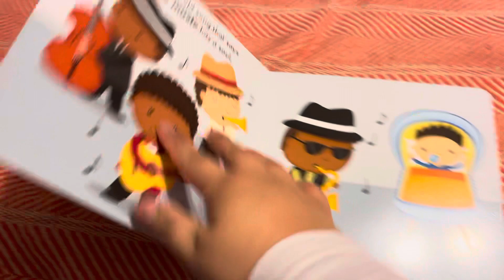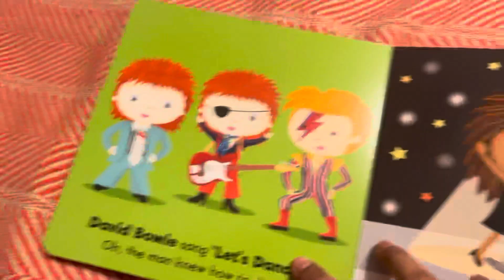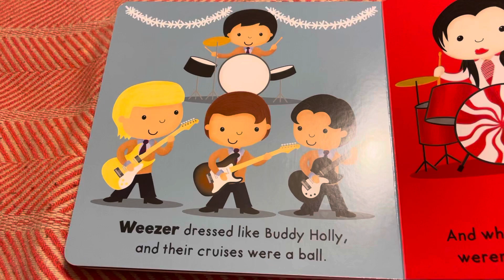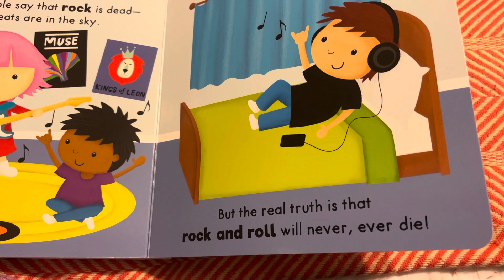Stephanie reads. Season 1 episode 2. The story of rock